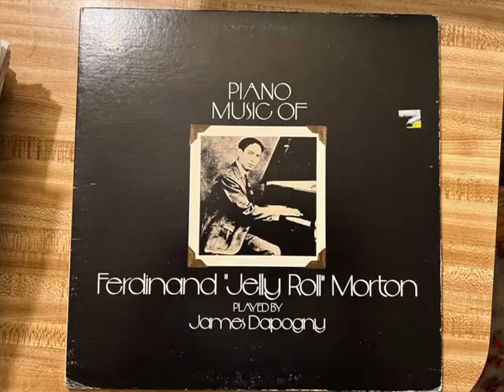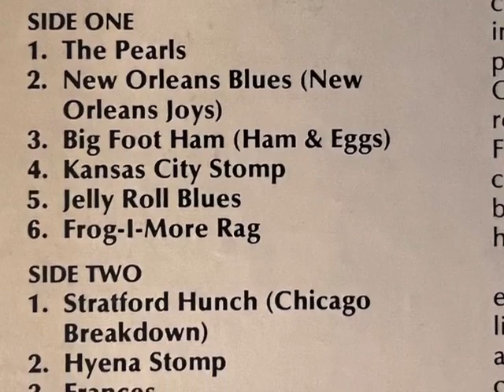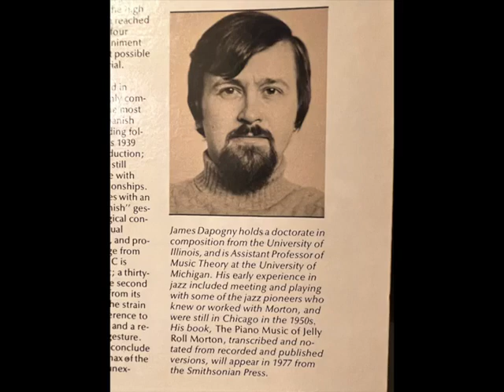"The Crave" James Dapogny piano solo from Piano Music of Jelly Roll Morton Smithsonian lp